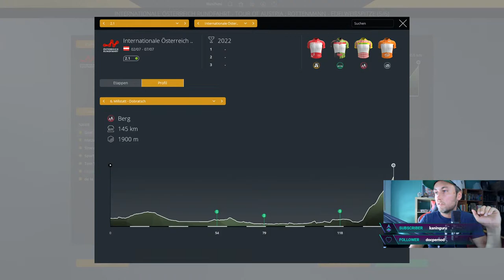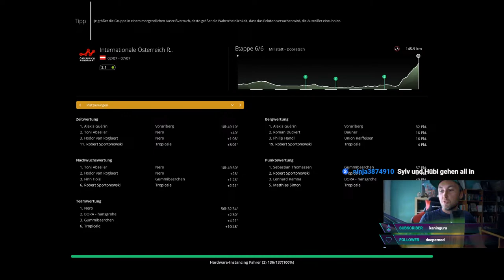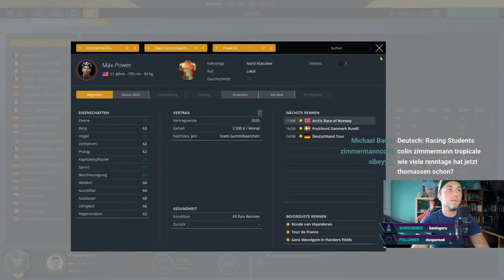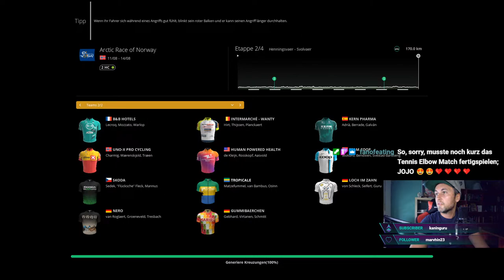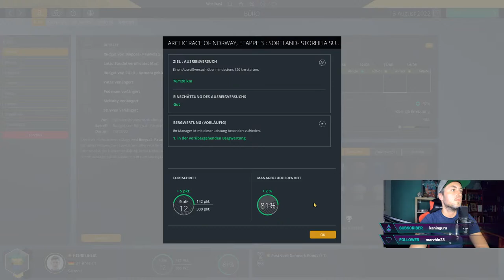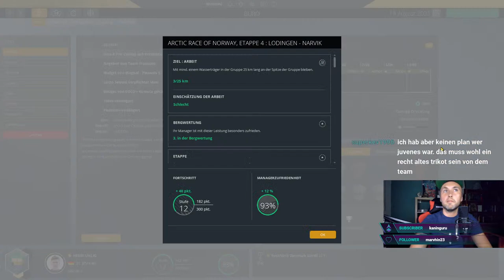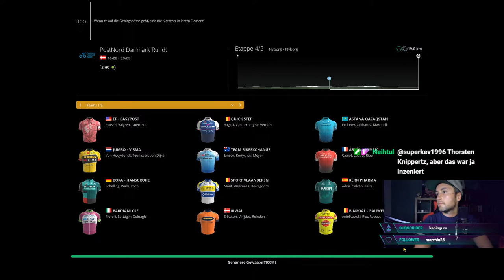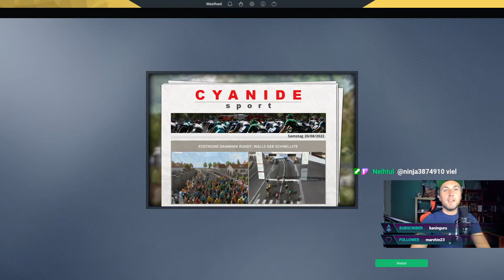Pro Cycling Manager 2021 - Abonnenten Team Uhlig - Alles für den Nero, alles für den Club! #06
Super Henri Uhlig